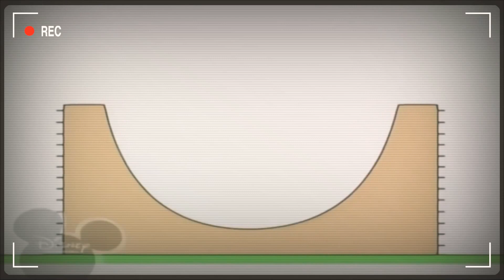9 квітня 2022 р.(2)